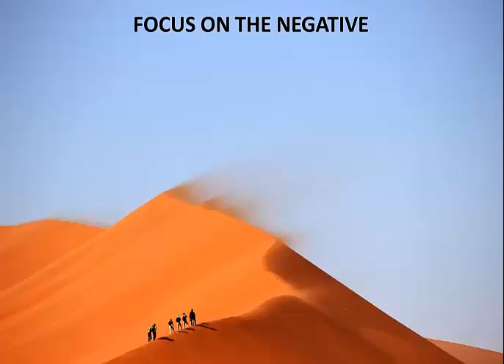Positive Thinking - Why Positive Thinking Doesn't Work (Focus On The NEGATIVE)